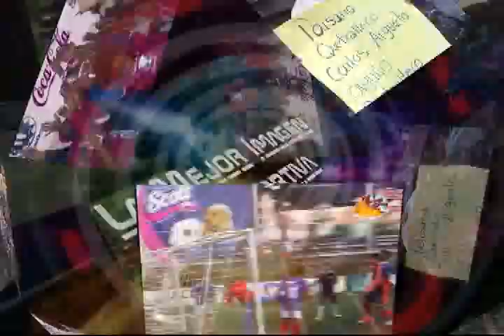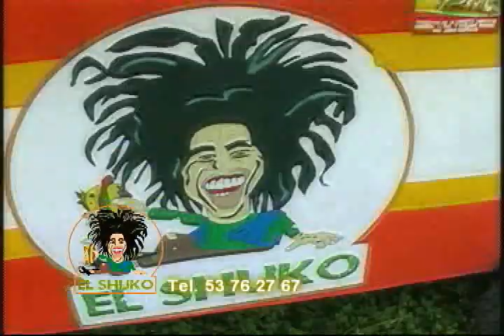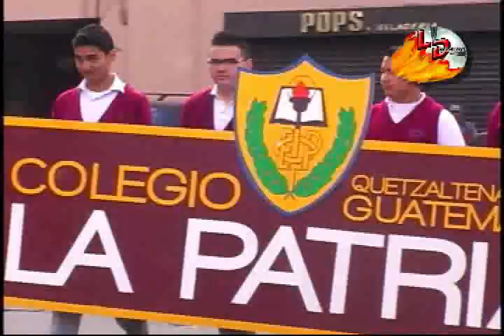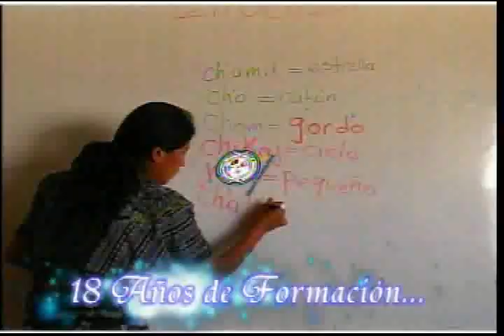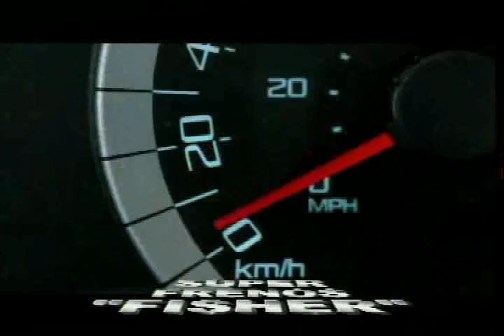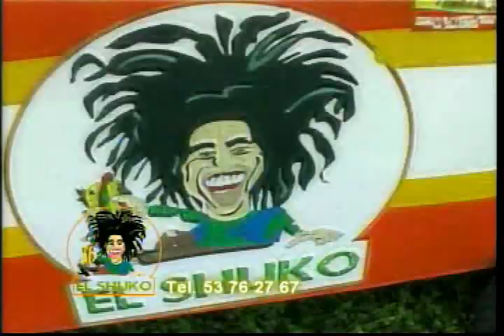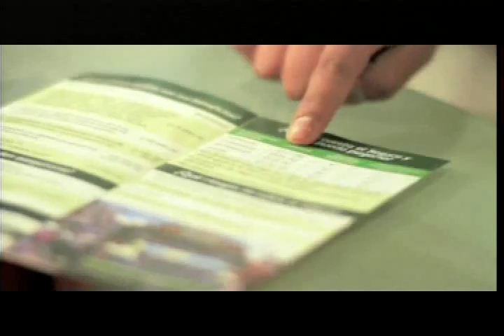Lente Deportivo Lunes 4 de Agosto 2014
Resumen de la Jornada 3 del Apertura 2014,  Xelaju MC le gana a Coatepeque, Marquense lider invicto del torneo en Guatemala